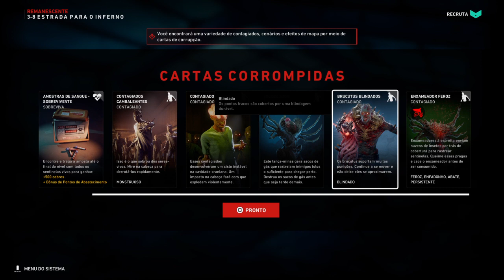Back 4 Blood: Ato lll Entrada Para O Inferno parte 31